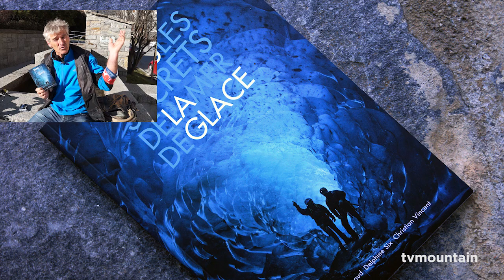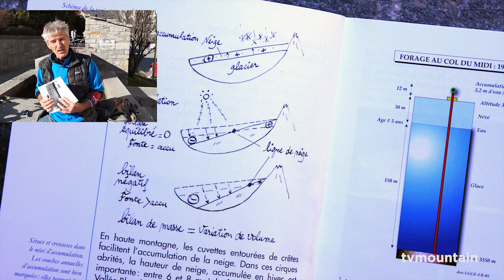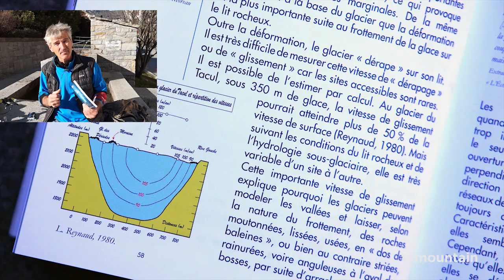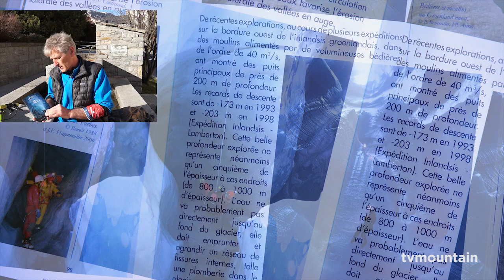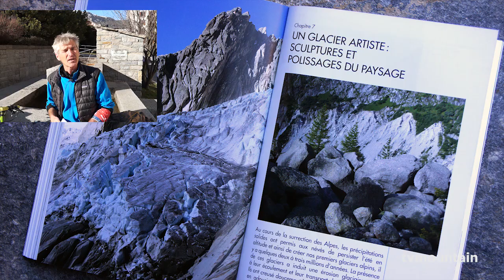Dans les secrets de la Mer de Glace Luc Moreau Chamonix Mont-Blanc littérature photos montagne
Mars 2016, littérature montagne, environnement... Dans les secrets de la Mer de Glace... Chamonix Mont-Blanc... Le nouveau livre de Luc Moreau, Louis Reynaud, Delphine Six, Christian Vincent ... Quelques mots de Luc...